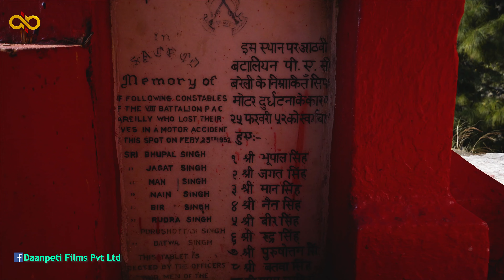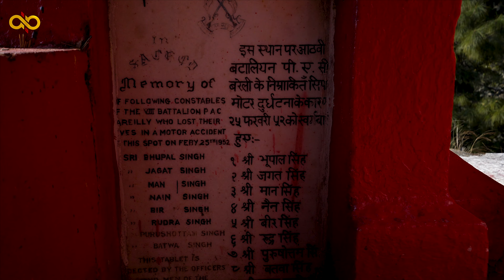Haunted or Not? The Real Story Of Swala Muala Village | Shocking Mountain Mystery | Uttarakhand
What's The Real Story Of Haunted Swala Muala Village? Shocking Mountain Mystery Video Of Uttarakhand

It helps out a bunch regarding algorithm!

Uttarakhand Cooking Channel
Uttarakhand Famous patyud cook cooking garhwali
Uttarakhand Best Places to visit
Uttarakhand Cricket association
Uttarakhand road trip
Driving in Uttarakhand hills
dehradun tourist places
darshan Temple places
darshan Temple Official
Uttarakhand Tourist Places
top 5 places on uttarakhand
uttarakhand food recipes
uttarakhand food
uttarakhand food vlog
uttarakhand food tour
Dharchula Tourist Palces
Dharchula vlog
Dharchula  uttarakhand
Uttarakhand Trekking
Uttarakhand Trekking Places
Dodital trek
udpaltamdda park dehradun